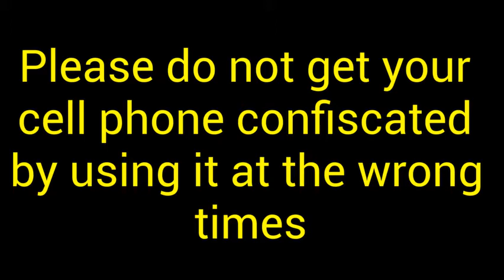Churchill Cell Phones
Reminder on proper cell phone use at Churchill JHS